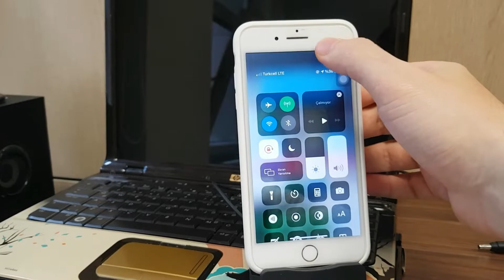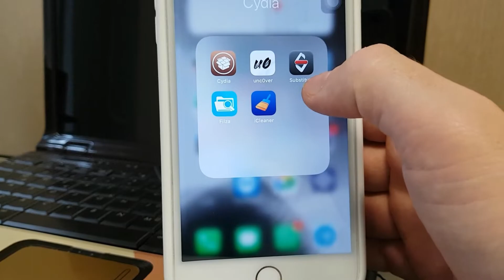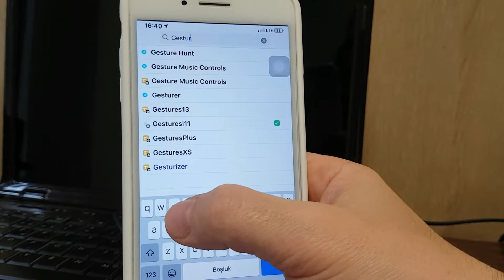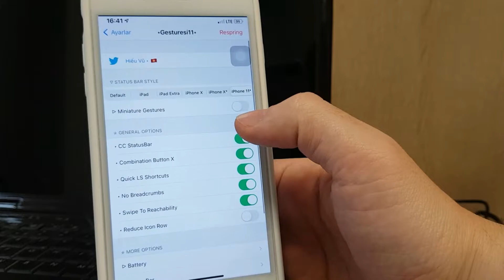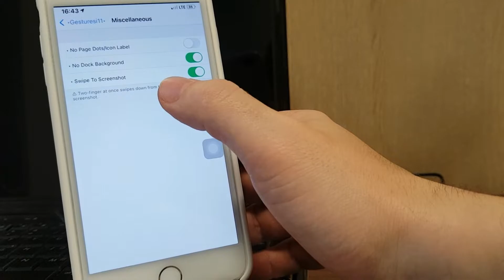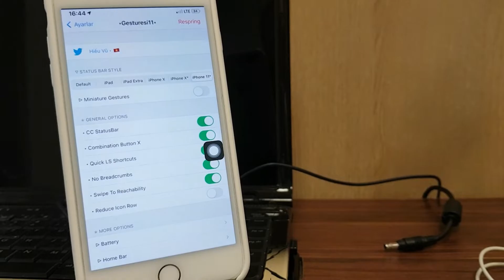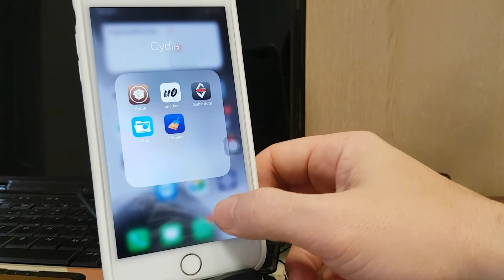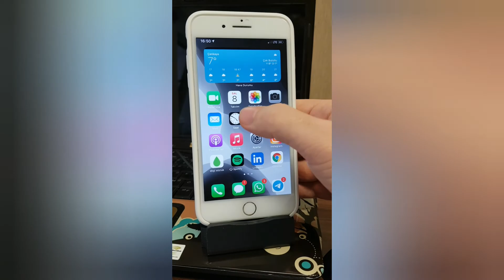Eski iPhone için iPhone 11 Arayüzü Nasıl Yüklenir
Sizin de home tuşuna sahip bir iPhoneunuz varsa gösterdiğim uygulama ile iPhone11 özelliklerine kavuşabilşrsiniz.

jailbreak gerekmektedir.

tweak : Gesturesi11
repo : BigBoss